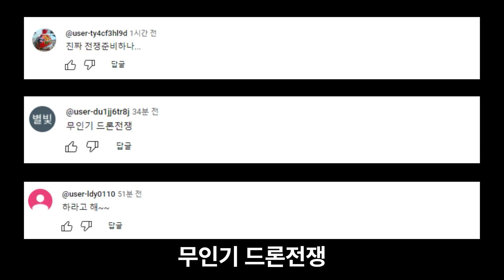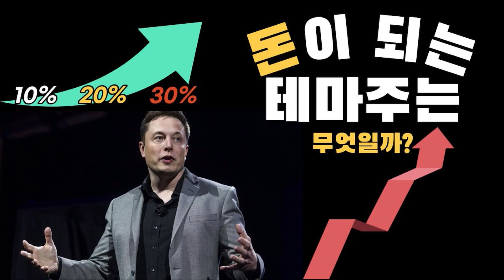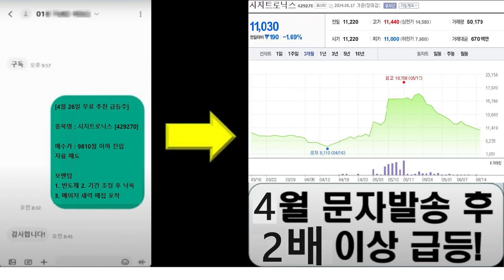휴전선 담 쌓고 지뢰 깔고…폭발 사고 내면서도 북한 왜